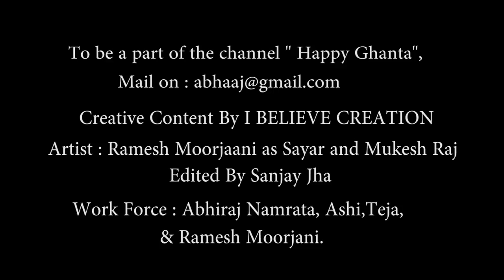Soye Huwe Shayar | Comedy Clip | Funny Jokes | HD Video